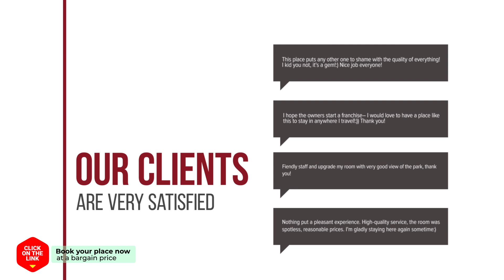Gom Guest House hotel review | Hotels in Yeosu | Korean Hotels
Gom Guest House hotel video review. Hotels in Yeosu, asian 3 stars hotels.